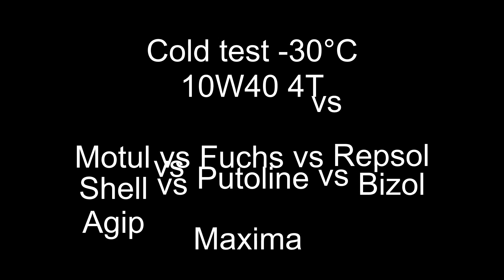Olej 10W40 4T Test Zimna -30°C Fuchs, Putoline, Motul, Agip, Repsol, Shell, Bizol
Test zimna olejów silnikowych 10W40 4T
Pobrano 10 identycznych próbek i zmrożono je do temperatury -30°C.

1. Putoline Ester Tech Off Road 4+ 10W40
2. Bizol Allround 10W40
3. PMO 10W40 4T
4. Maxima Maxum4 Extra 10W40
5. Motul 7100 4T 10W40
6. Motul 5100 4T 10W40
7. Repsol Moto Sport 4T 10W40
8. Fuchs Silkolene Pro 4 Plus 10w40 xp
9. Agip Eni moto i-Ride 4t 10W40
10. Shell Advance 4T Ultra 10W40

Olej który zwycięży (kulka pierwsza opadnie na dno) będzie najlepiej chronił nasz silnik podczas zimnych startów. Najpłynniejsza konsystencja w ujemnych temperaturach zapewni szybsze smarowanie silnika (optymalne ciśnienie oleju).